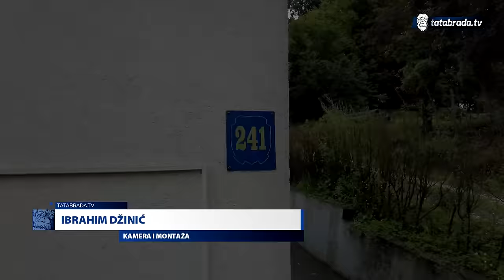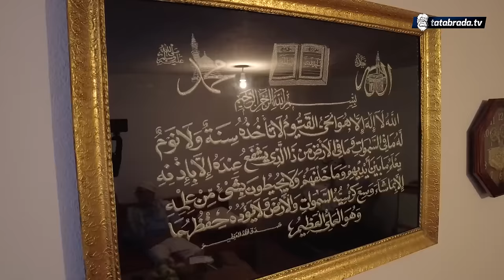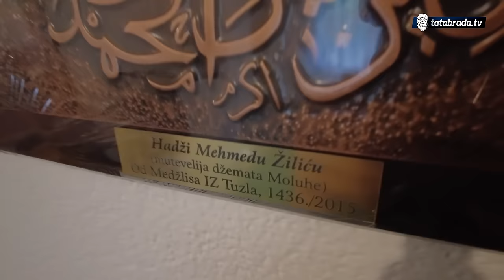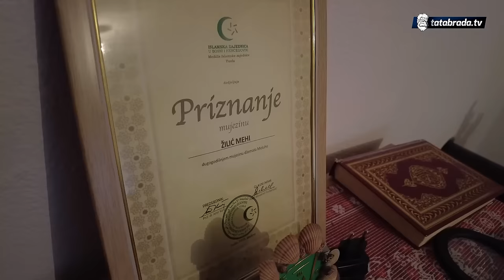"Kredit sam morao podić' da KUPIM SEBI KAPUT!"